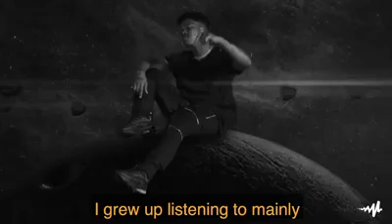Nasty C speaks about Lil Wayne , T.i , and Young thug Being their biggest influencers